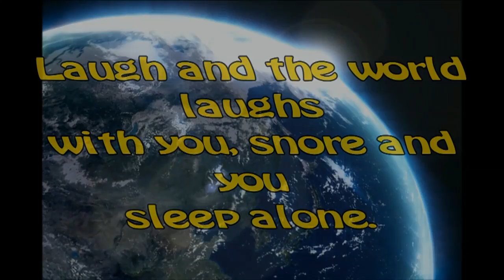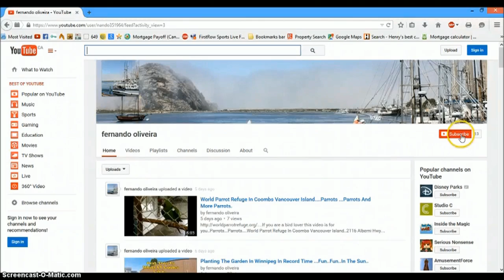Making A Simple Bean Trellis For The Garden on a hot Winnipeg day..